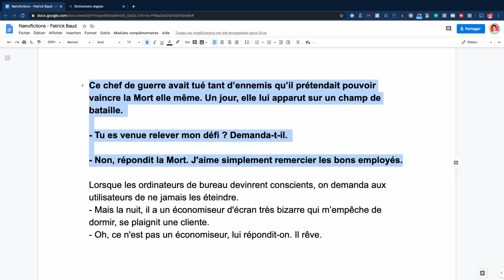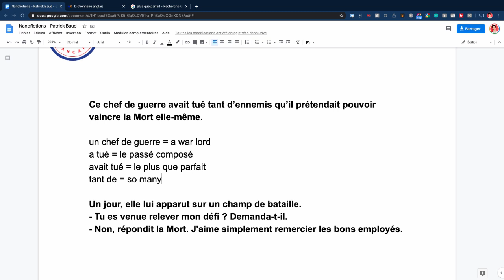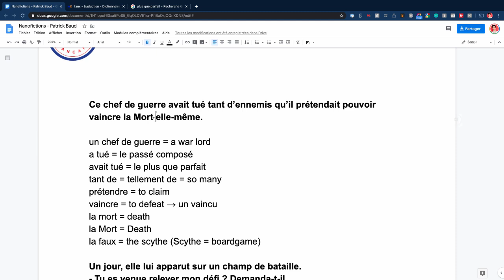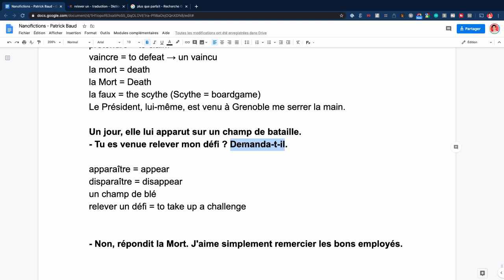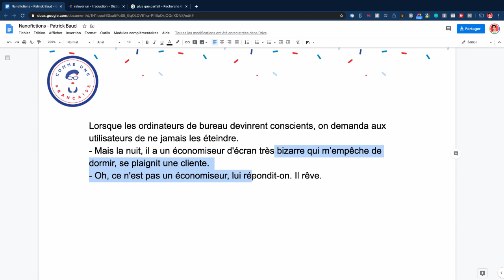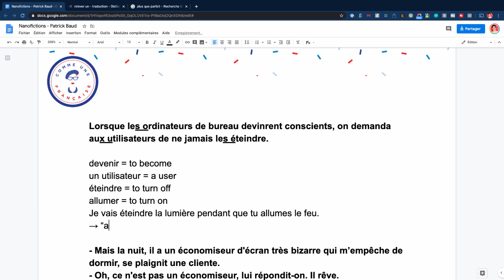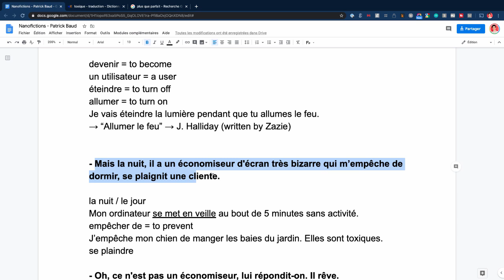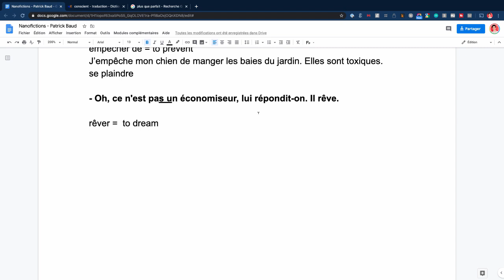📖 Reading in French - Nanofictions by French author Patrick Baud (Part 27)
Death likes to congratulate her best employees and computers dream at night.

What to do next if you enjoyed this reading (+ explanations!) of "Nanofictions":
❤️ Support Comme une Française by joining Le Salon de Géraldine (29€/month)

Géraldine